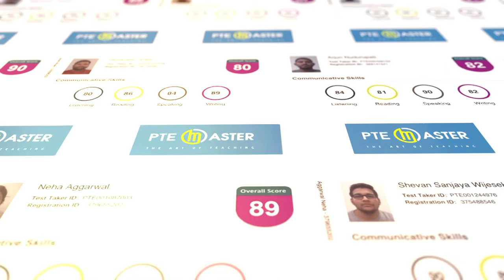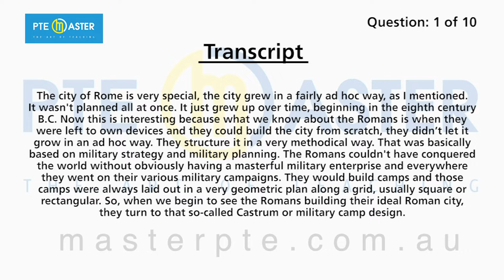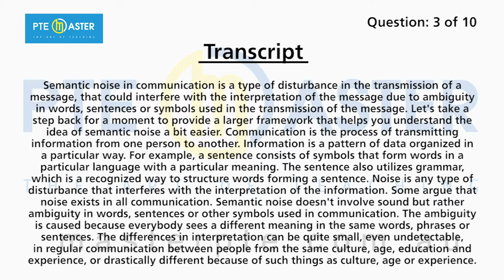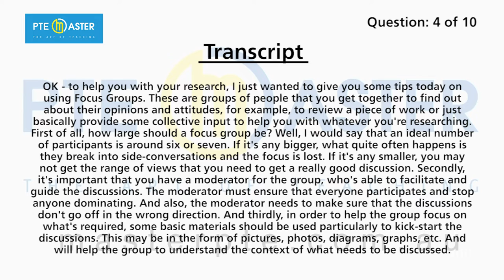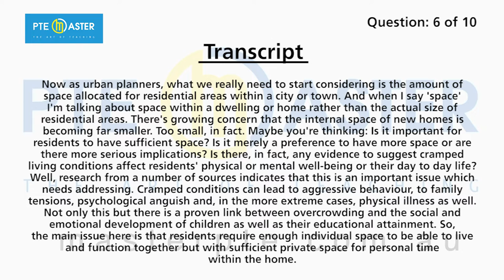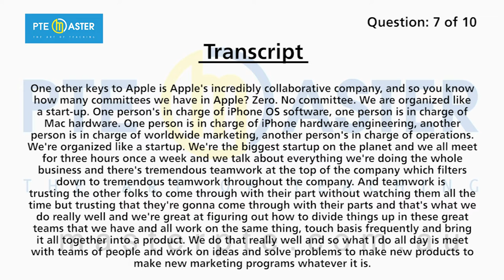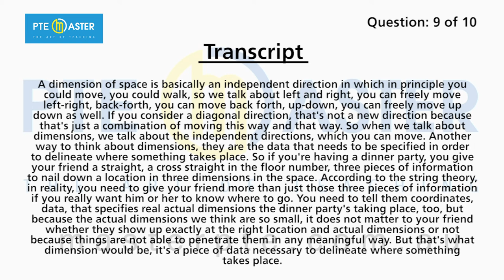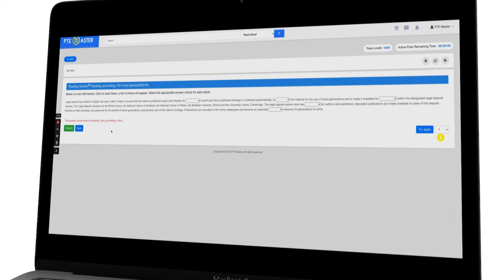Most repeated PTE Speaking Retell Lecture questions 19/07-26/07/22